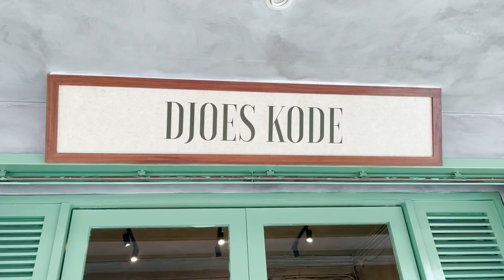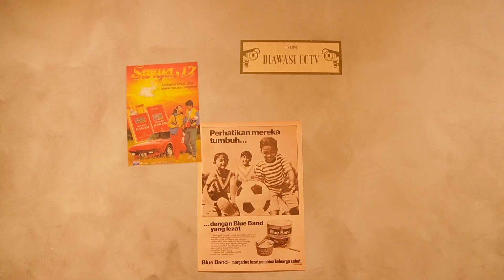jus kode: jus kantin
standar